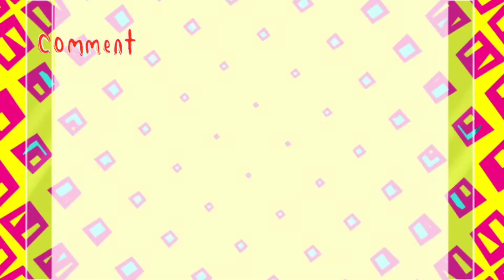baby photo shoot ideas at home monthly baby photo shoot